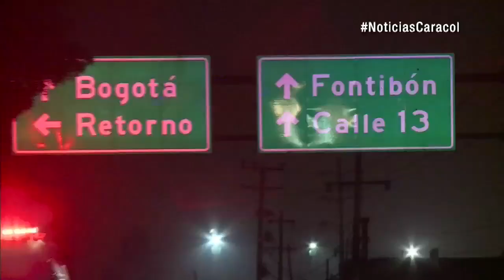Maniobras peligrosas de conductores han dejado 440 muertes este año en Colombia | Noticias Caracol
Las autoridades hacen un llamado para manejar con responsabilidad. Precisamente, una mujer fue arrollada en las últimas horas en la calle 13.